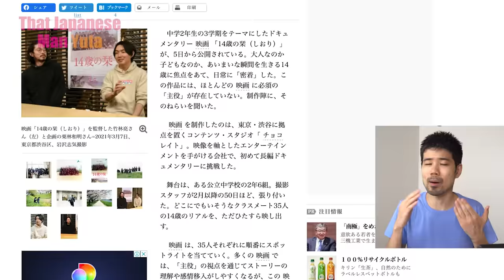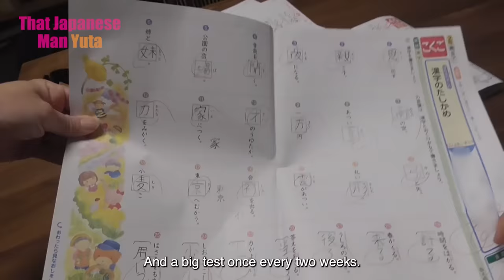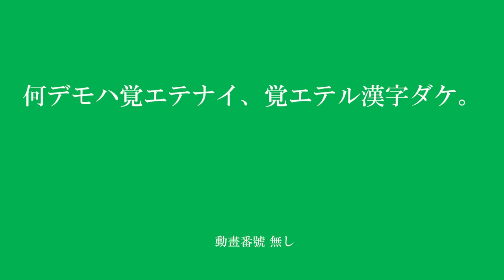How Japanese Kids Learn Kanji